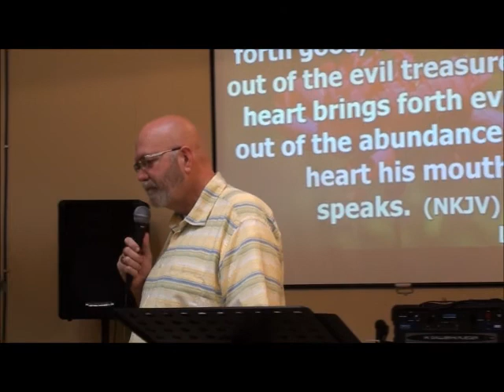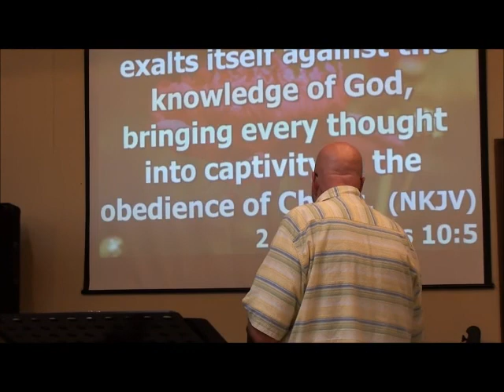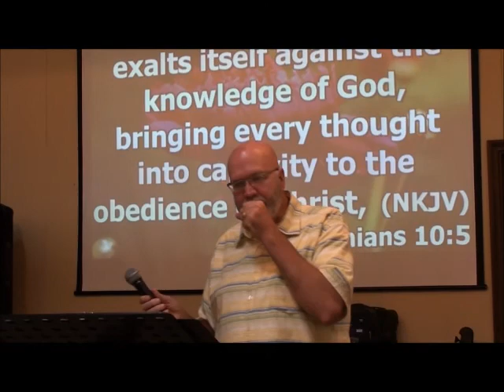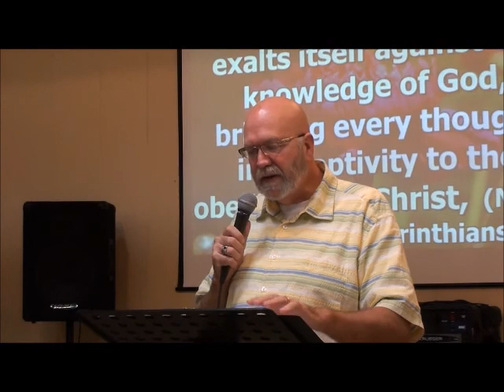CrossWalk Fellowship Church 09 28 2014